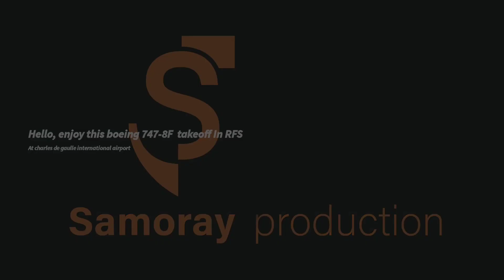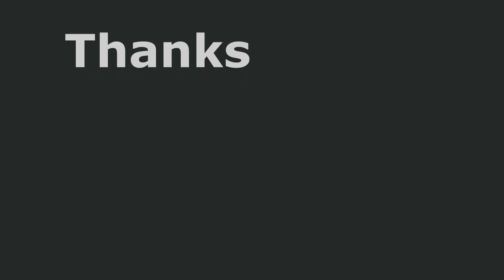RFS boeing 747-8F takeoff at charles de gaulle international airport in clear weather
This is a clip of a singapore airlines boeing 747-8F takeoff at charles de gaulle international airport.
sorry I could not record the landing because the replay bugged and showed that I didn't land on the runway but I did.
New outro!